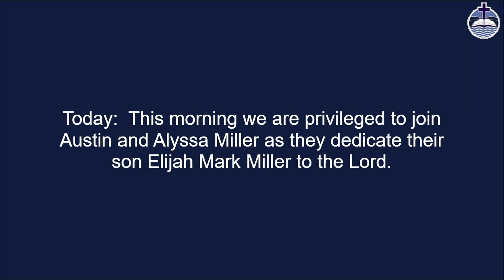New Era Bible Church Service August 4th, 2024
Today's Message:  "The Evils of Favoritism” (part 2) James 2:5-13
Message Preached By: Rev Mike Deblois

Chapters:
Prelude 0:00
Opening Song “And Can It Be” 11:53
Greeting Time 16:13
Announcements 18:56
Offering 19:55
Worship Song “O Great God” 21:40
Scripture Reading 24:45
Worship Song “It Is Well With My Soul” 25:03
Pastor Intro 30:55
Baby Dedication 32:00
Worship In Prayer 40:57
Sermon  "The Evils of Favoritism” (part 2) James 2:5-13 42:45
Closing Prayer 1:09:08
Closing Song “I Surrender All” 1:12:42
Subscribe and Check Out Other Videos 1:15:37